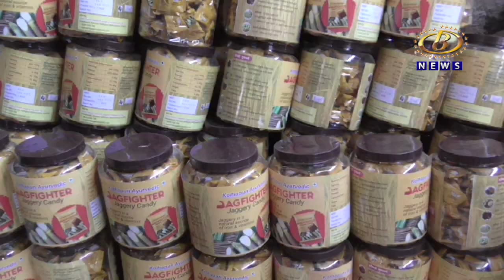शिंदेवाडीच्या गुर्‍हाळघर चालकाची अफलातून आयडीया, सेंद्रीय गुळापासून बनवल्या चॉकलेट कँडी,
शिंदेवाडीच्या गुर्‍हाळघर चालकाची अफलातून आयडीया, सेंद्रीय गुळापासून बनवल्या चॉकलेट कँडी, देशात पहिलाच प्रयोग, बी न्यूज विशेष.